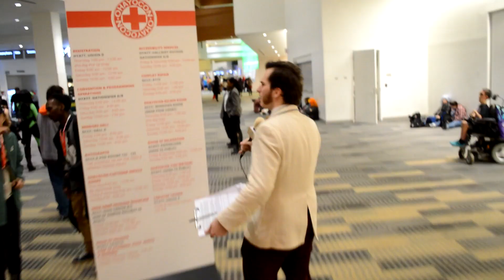Ohayocon 2020 - Earning Money at a Convention |8 Bit Brody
Ohayocon 2020 is an anime convention where people coswork hard so they can cosplay harder. Here are some interviews and highlights.

-- 8 Bit Brody - The used car salesman of video games! Conventions, interviews, parodies, and more!